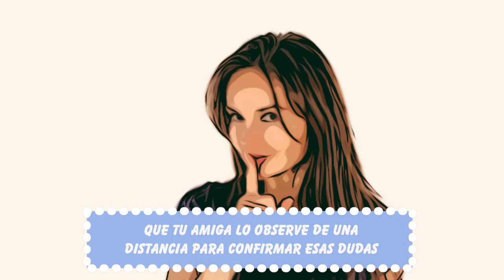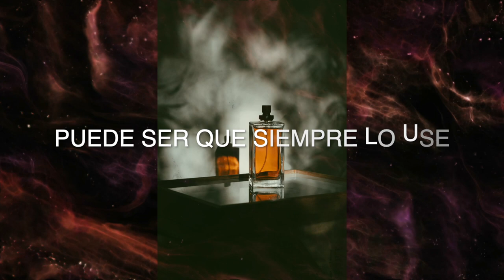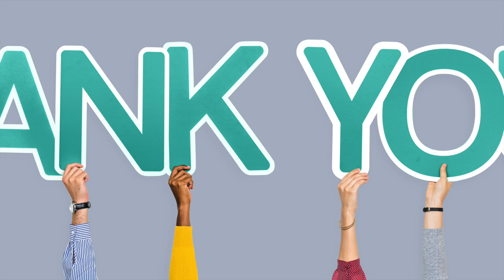7 Señales Que Esta Interesado En Ti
Si tienes dudas, este video no te dara las señales mixtas! Sabras exactamente lo que el piensa y esta haciendo para conquistarte.